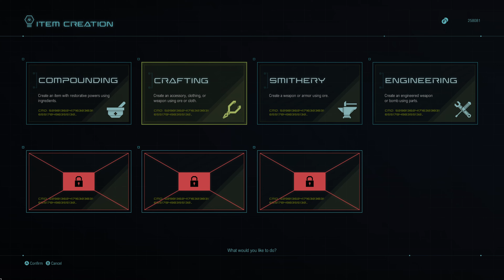Star Ocean: The Divine Force - Walkthrough - Part 22 (Xbox Series X - 4K)